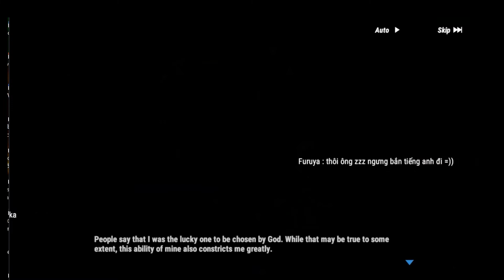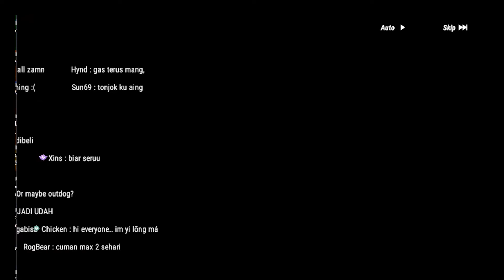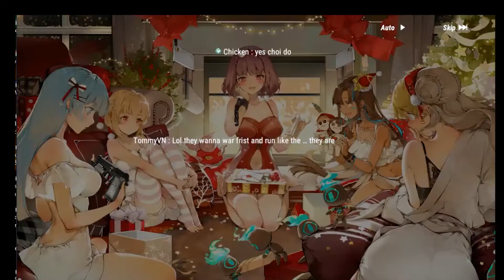(Figure Fantasy) Song for My Beloved Event *Winter Memory Part I* (1-5)